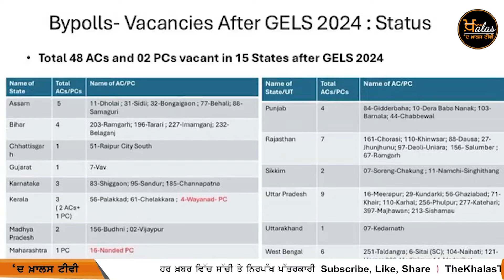TOP NEWS | BIG NEWS | 16 OCTOBER 2024 | 16 ਅਕਤੂਬਰ ਦੀਆਂ ਵੱਡੀਆਂ ਖ਼ਬਰਾਂ | THE KHALAS TV